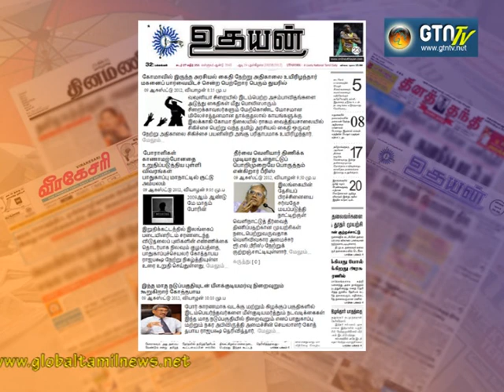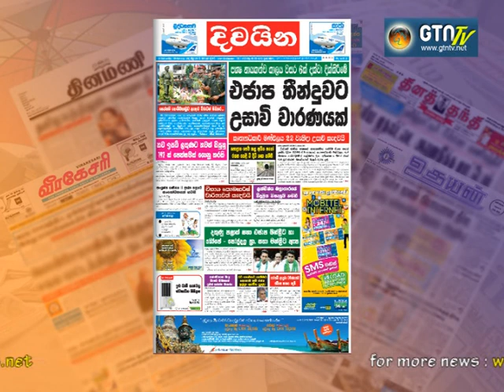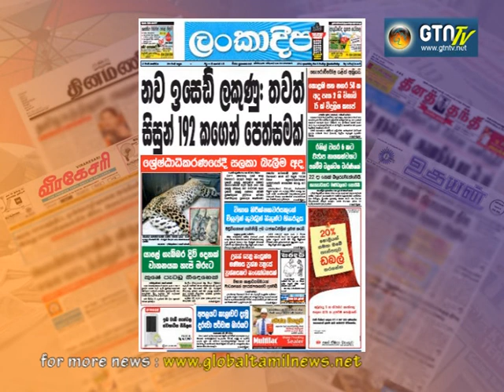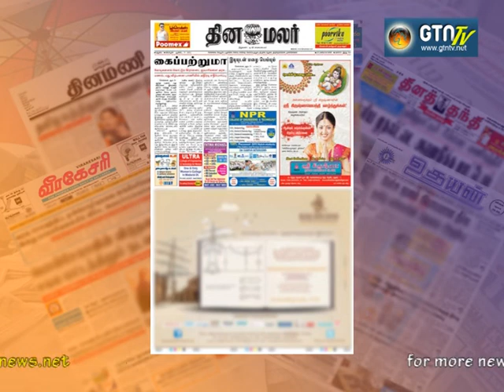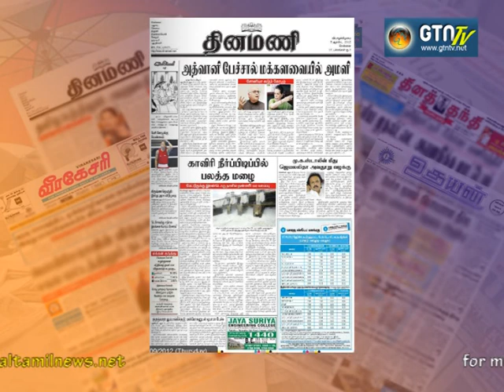Paper News 09 08 2012